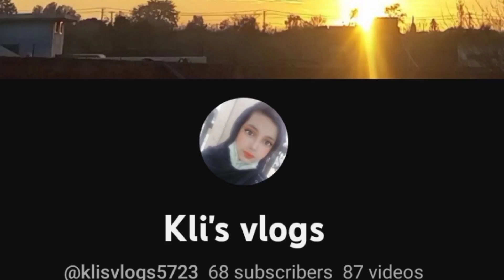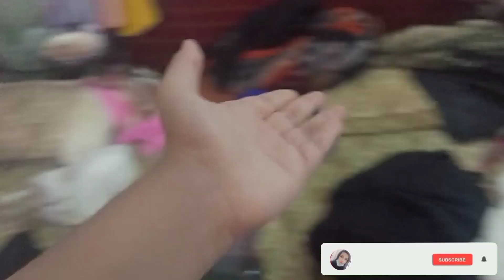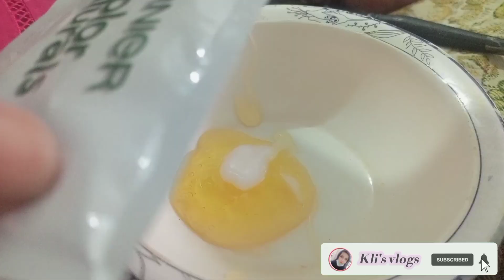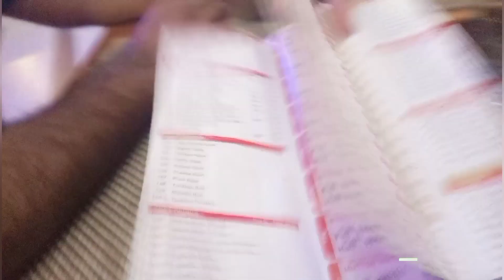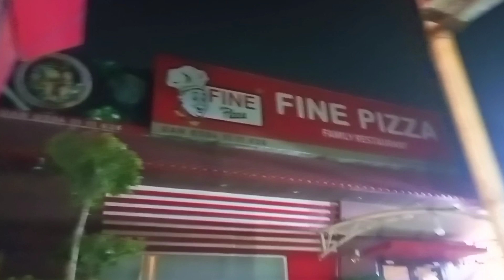family main death|mama ny zuban kaat di|papa ky paisy|kli's vlogs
klisvlogs family main death|mama ny zuban kaat di|papa ky paisy|kli's vlogs

your curious

Hi guys 👋
well come to kli's vlogs 💕
you must have to